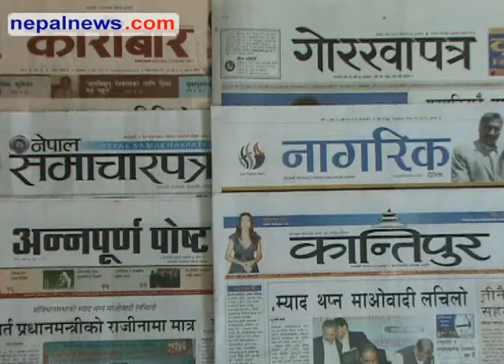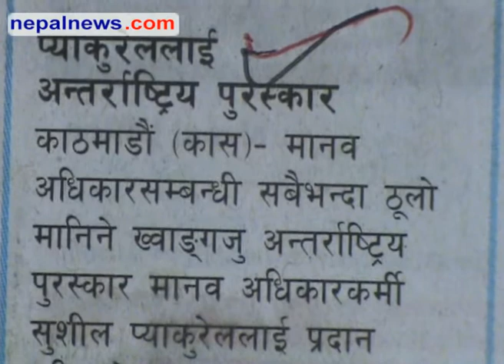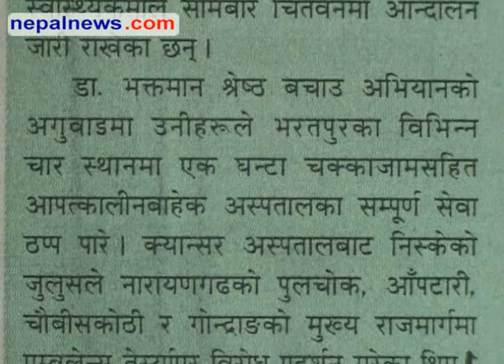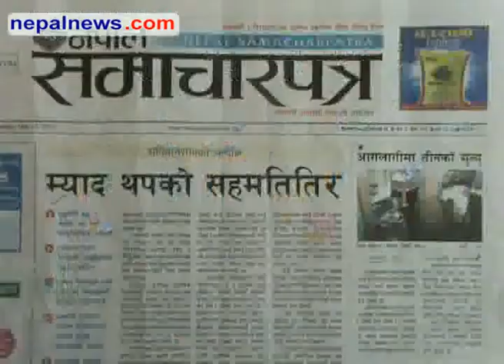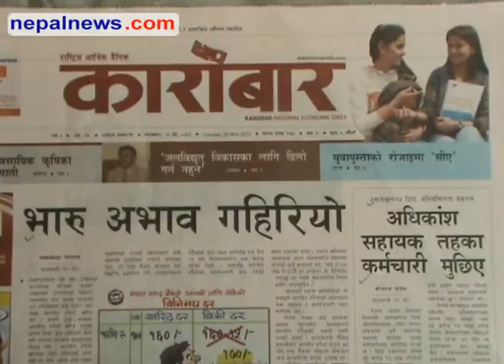May 25 headlines in Nepali dailies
Round up of the major headlines in Nepali media for May 25. Nepalnews.com, is a leading Internet destination dedicated to bring you news, events, polls, discussions, forums about and from Nepal. Our primary objective is to bring "news as it happens"; quality news which is impartial, timely and independent. Our equally important other objective is to make this a web community for all people around the globe who have any interest, or need any information about Nepal.